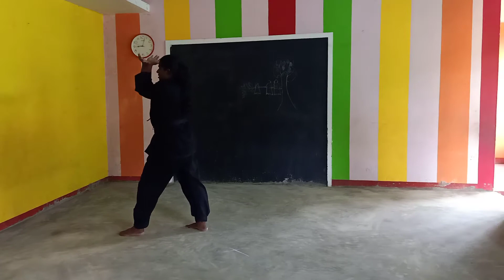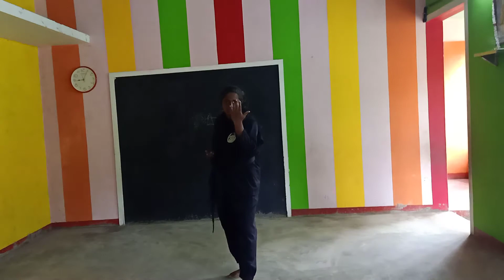Kids Heaven KungFu Online class--Tiger form 1 new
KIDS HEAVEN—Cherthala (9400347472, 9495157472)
Day Care & Play School in cherthala (Kids Heaven Day Care, Play School, Kindergarten , Dance Classes, Kung-fu class, Tuition & summer camp, Cherthala, Mayithara)